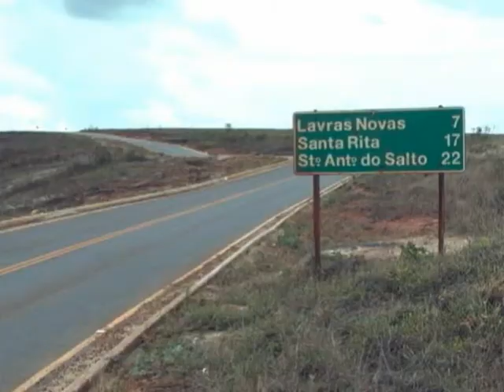Comunidade Lavras Novas - Atrativos Turísticos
No quadro comunidade da semana passada você conheceu as histórias e as lendas de Lavras Novas. Hoje vamos percorrer as trilhas para as cachoeiras e mostrar o que o distrito tem de melhor. venha com a gente!